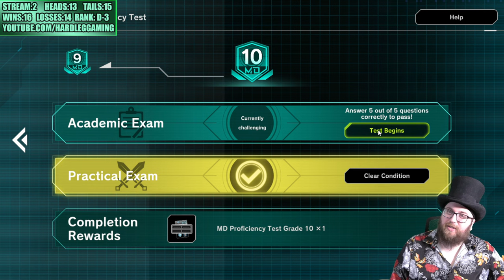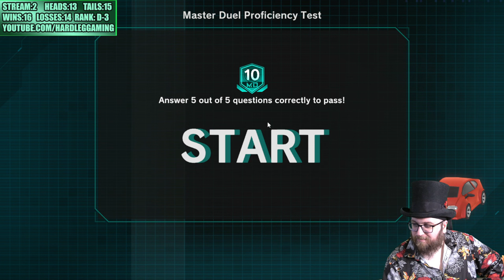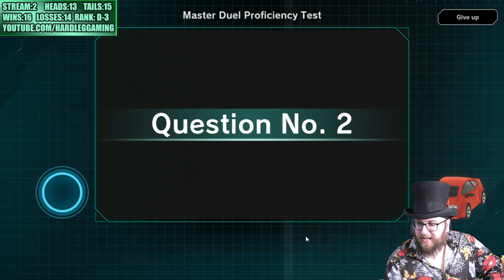Gold Pride Ladder Climb Stream 2 - April 4th 2024